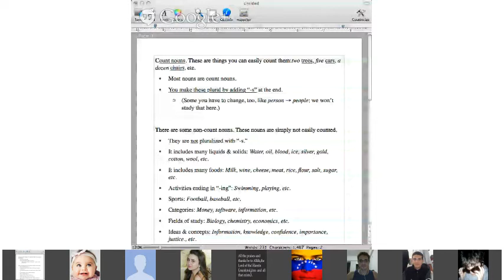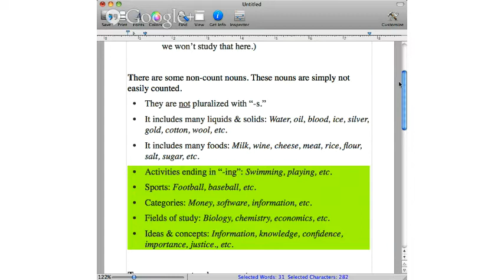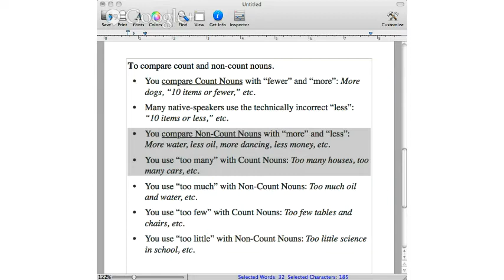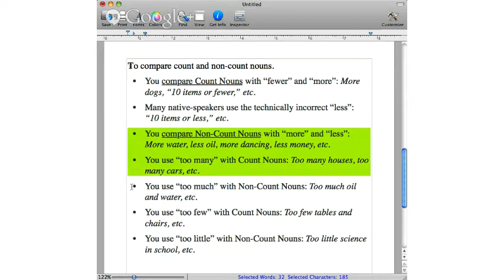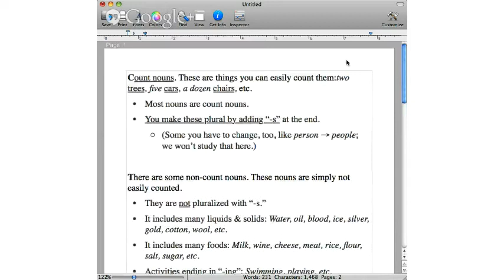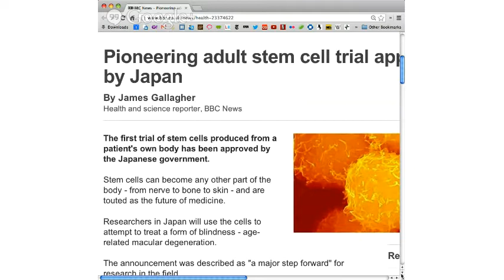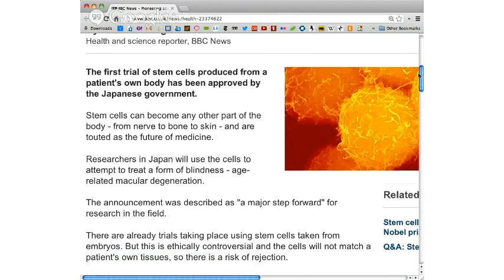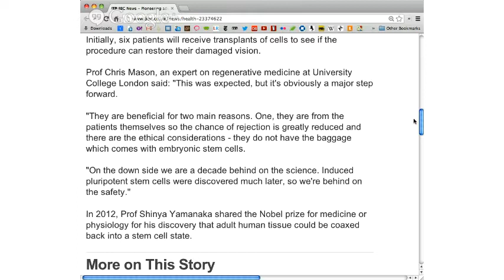USING STEM CELLS FROM YOUR OWN BODY